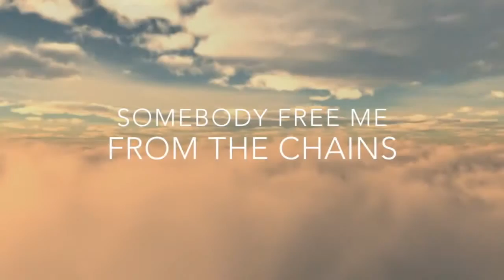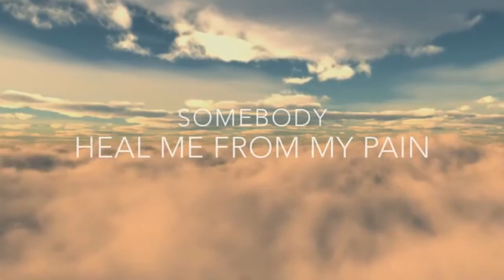Holes in the Sky M83 ft HAIM Lyrics